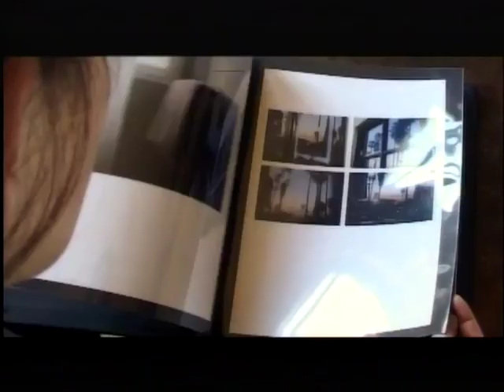MON METIER C'EST MA VIE :Photographe.mp4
MON METIER C'EST MA VIE